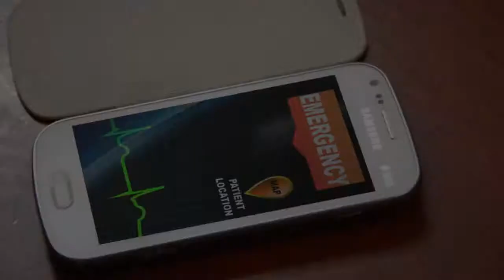Amrita Spandanam - A Wearable Wireless System for Real Time Monitoring of Cardiac Patients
Amrita University's research center AmritaWNA has designed a prototype for a low-cost, low-power, wearable ECG-monitoring device called Amrita Spandanam. It is a wearable wireless system for real-time monitoring of cardiac patients. Amrita Spandanam would help people with cardiac conditions to avail of real-time, ECG-monitoring without hospitalization and avoid the life-disruption and often exorbitant medical costs-of hospitalization.